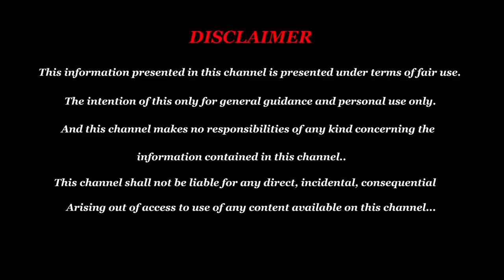2024 தேர்தல் முடிவில் மோடி பிரதமராவாரா மாட்டாரா - Tamil News Today - Tamil News Live - Rasi Palan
2024 தேர்தல் முடிவில் மோடி பிரதமராவாரா மாட்டாரா - டி முருகப் பெருமாள் - Tamil News Today - Tamil News Live - Rasi Palan@WEBNEWS16

T. Muruga Perumal
No - 1/11, Srinivasa Pachavarnam Apartment,
1st Cross St, Balambigai Nagar, Near Kishore Medicals,
Opp Fire Station,
Ramapuram,
600089.